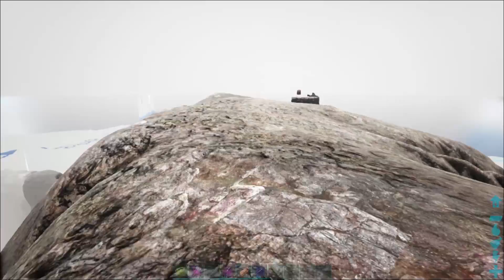ARK Armageddon #015 Baby Rex | Deutsch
ARK Survival Evolved Deutsch - Dino Abenteuer in ARK